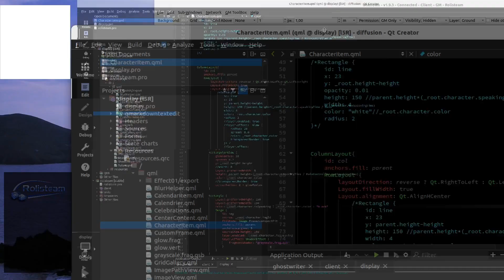[JDR] L’ombre de l’histoire : Clans Mineurs - Ep 34 - Une guêpe heureuse - L5R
Description:
Sur la route de Ryoko Owari Toshi, nos samourais font une petite pause chez les guêpes.

Assistez aux parties en direct sur Twitch tous les jeudi soir des semaines paires à partir de 21h.
Si vous voulez nous rejoindre, contacter nous via notre serveur discord.